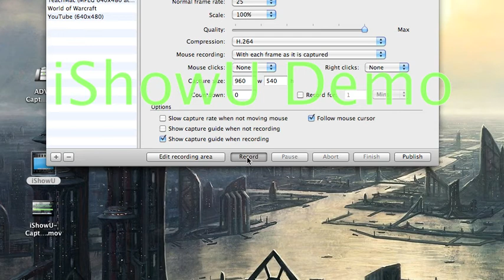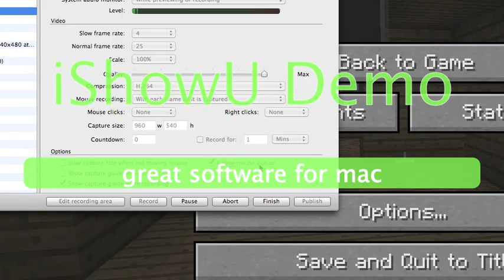gingAr444's minecraft lets play 2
Hope u enjoy me second video, thanks for staying tuned and not thinking that im a total retard.